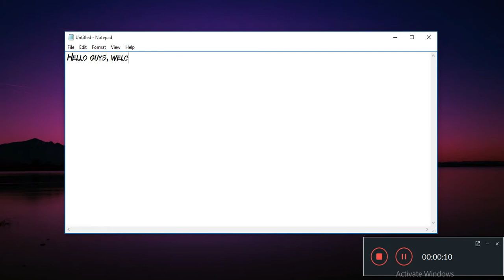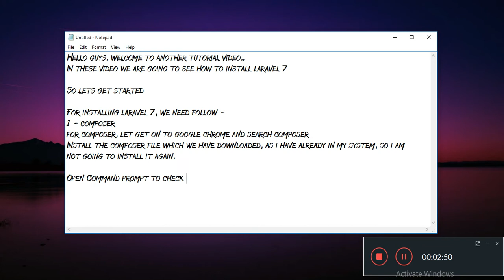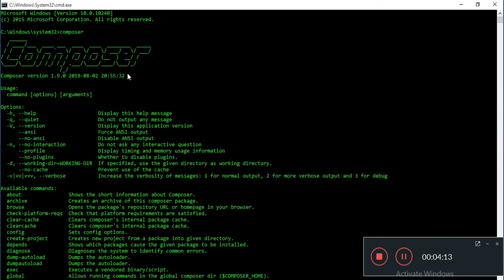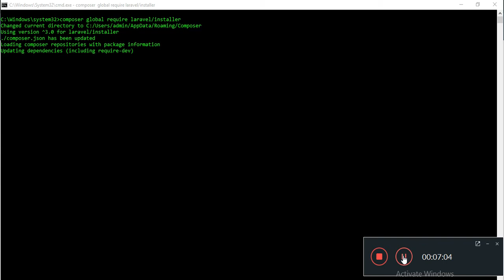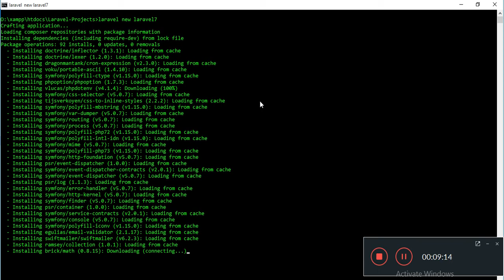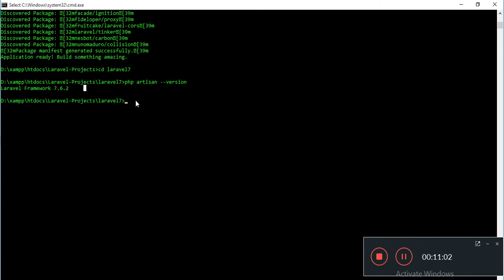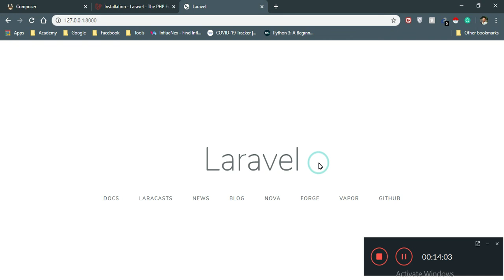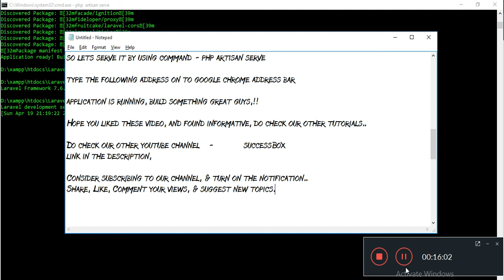Install Laravel 7 from scratch | Install Composer - Let's Code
Install Laravel 7 on windows 7, 8/8.1, 10 - 32/64 bit
Install Composer on windows 7, 8/8.1, 10 - 32/64 bit
Learn to Install Laravel 7 on windows 7, 8/8.1, 10 - 32/64 bit
Learn to Install Composer on windows 7, 8/8.1, 10 - 32/64 bit